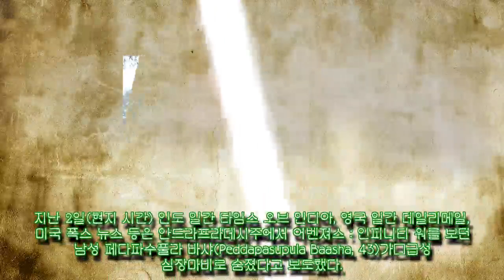'어벤져스 : 인피니티 워' 3D로 보다가 심장마비로 사망한 남성[ 자동차 세계 24_7]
'어벤져스 : 인피니티 워' 3D로 보다가 심장마비로 사망한 남성